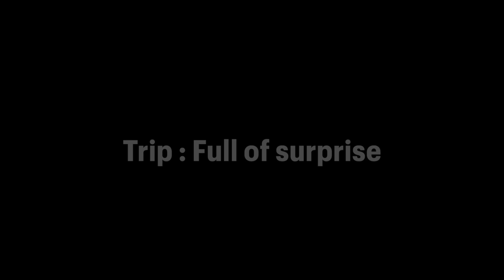मां-बाप बनने के बाद Trip का एक अलग ही मजा है … 😘